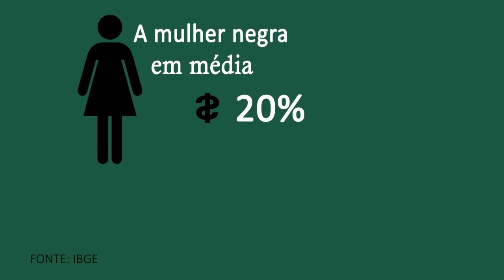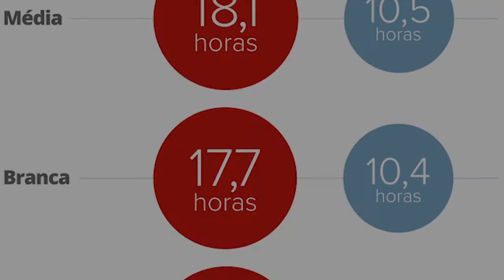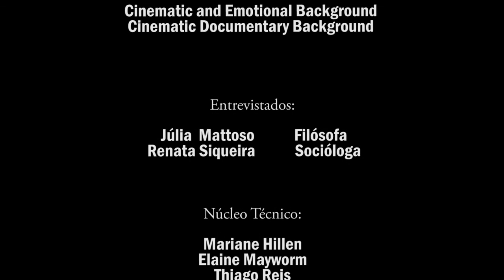A mulher no mercado de trabalho - Documentário